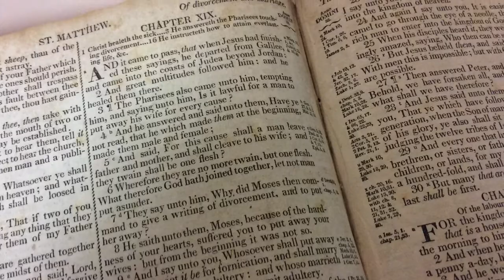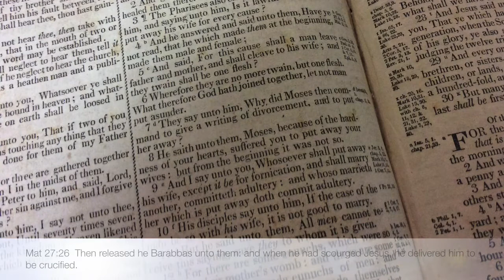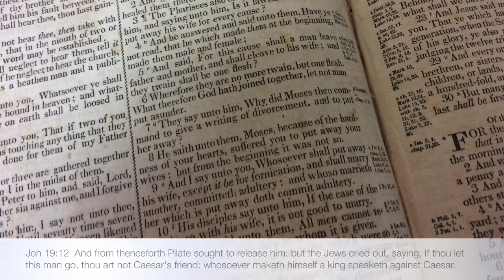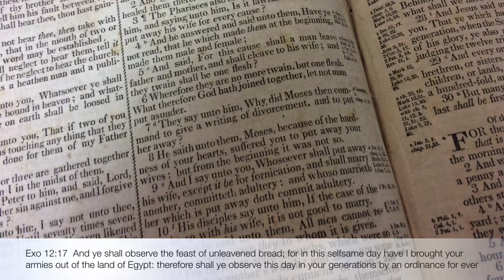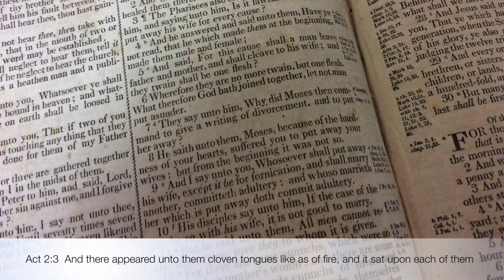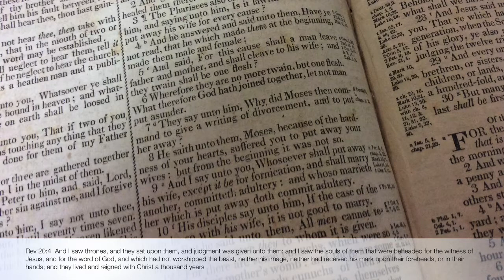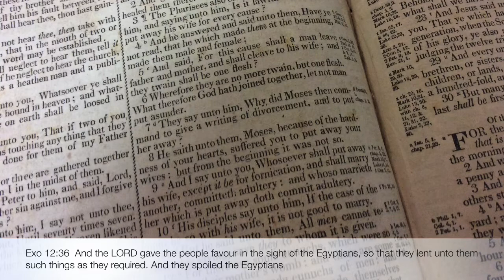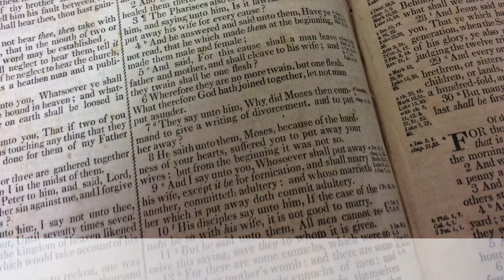Exodus Chpt 12 (Passover)